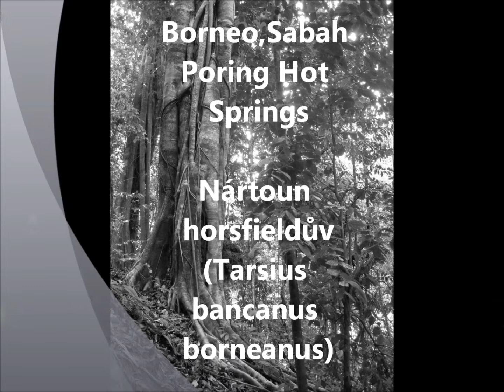Nártoun - Borneo 2010